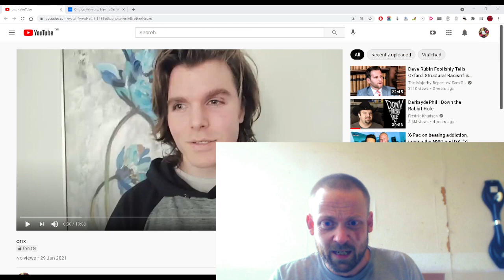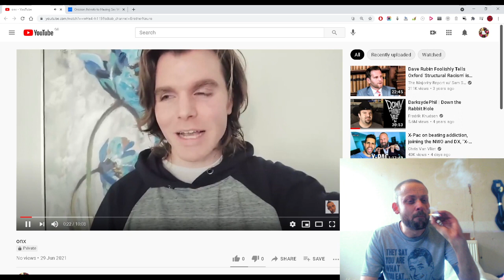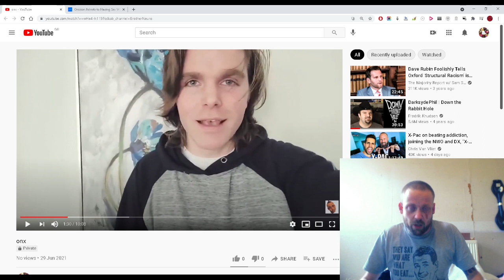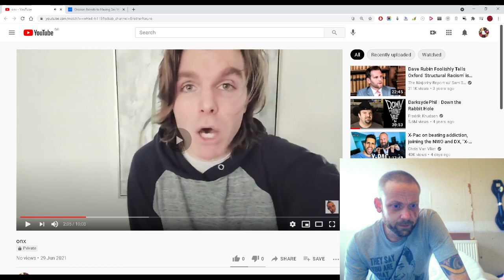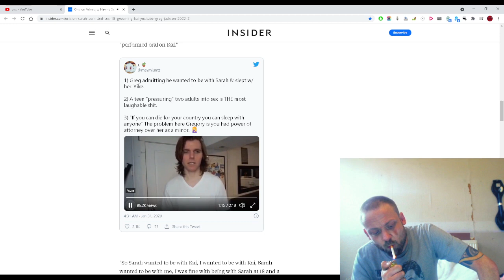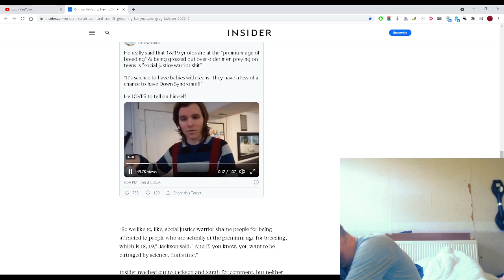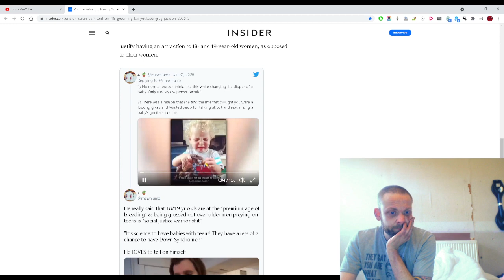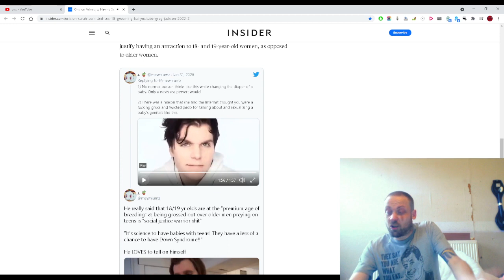Someone Paid Me to Respond to Onision!